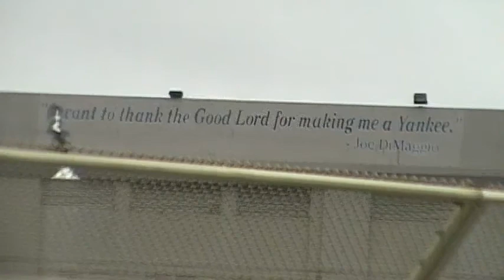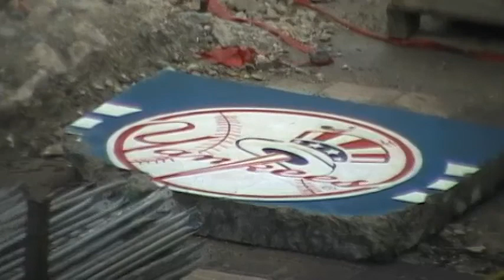Yankee Stadium: March 28, 2010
View of Yankee Stadium demolition from March 28, 2010. The outer shell of the stadium still standing. At 1:03 into the video, view of Joe DiMaggio's "I want to thank the Good Lord for making me a Yankee" quote is seen.